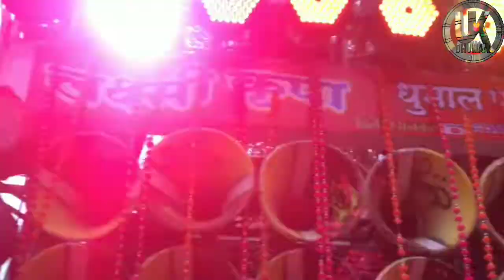Best salami song // headphones🎧 use // laxmi kripa dhumaal party durg chhattisgarh // urs 2019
: : //  VIDEO DETAILS // : :
Video Name  - qawali video  song
 (Benjo music on) !! Laxmi Kripa Dhumal Party Durg

Address - green chowk  Durg chhattisgarh

Dhumal Music- qawali video song

Category - Benjo Dhumal
 Location- lohara chhattisgarh 2019

Video Record - Umesh Sahu
Video Editor - Umesh Sahu
Dhumal Owner - Dilip Dhankar

Copy right - no
Original benjo mix

Thanks
LAXMIkirpadhumaalpartydurg
 Laxmi Kripa Dhumal Party